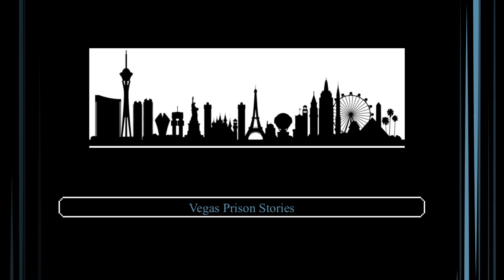Doing time in The Clark County Detention Center and Las Vegas City Jail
What it’s like in CCDC and Stewart and Mojave City Jail in Las Vegas Nevada.